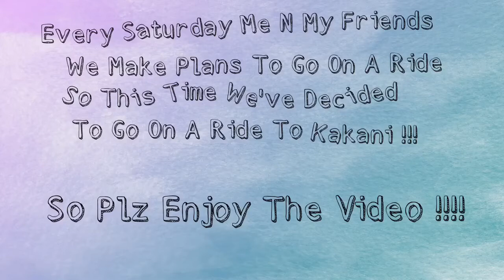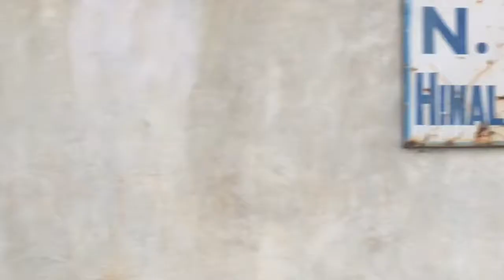Kakani RIDE N Trout FISHING krmrc200 amazingplace!!!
Kakani one of the best place to go on ur weekend wid frns or family, To experience the delicious Trout fish which is freshly caught by yourself n will be cooked in how ever style u fancy. Not too far from Kathmandu but the road is difficult for bike riders coz most of the roads are off-road but how ever u will forget all those difficulties once u reach there n see the amazing view n when you will taste the delicious Trout fish..!!